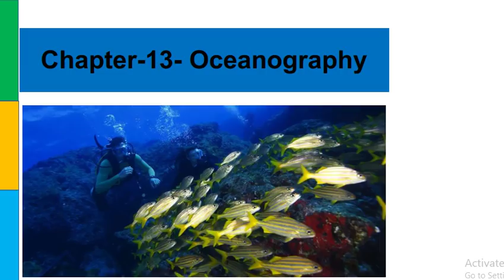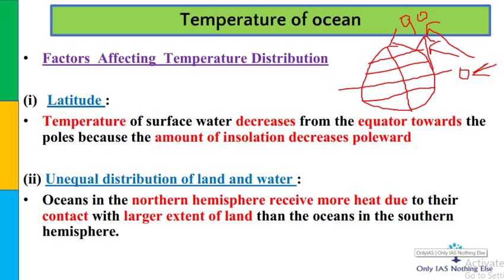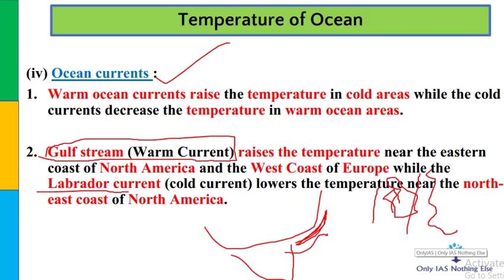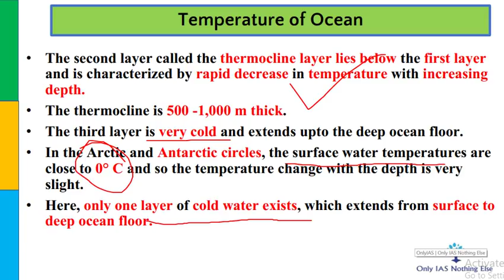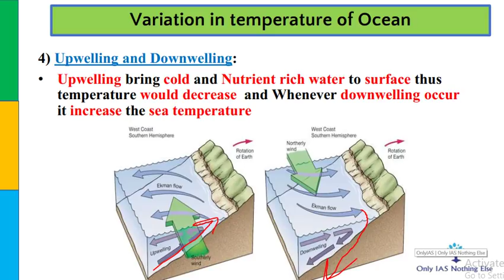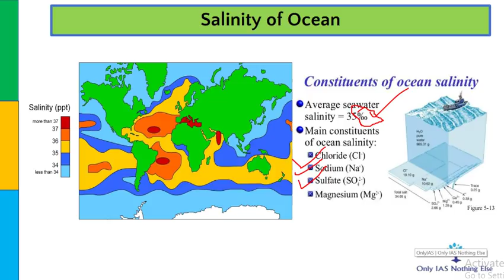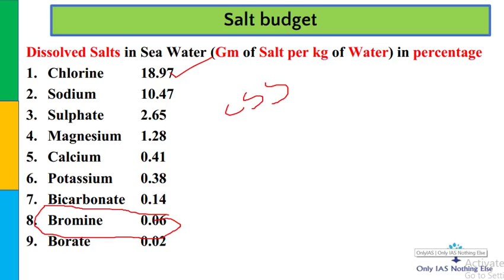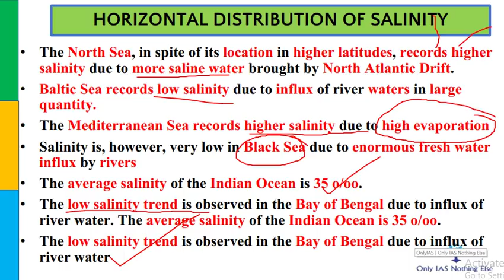Lecture 9, Fundamentals of Physical Geography